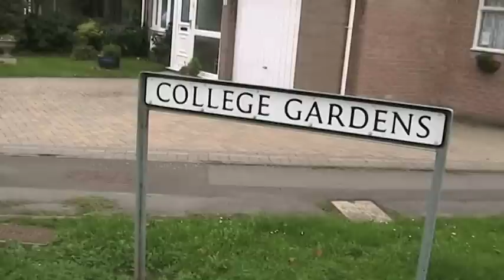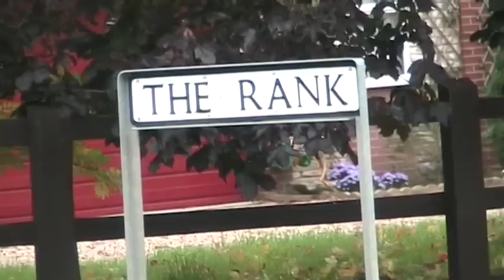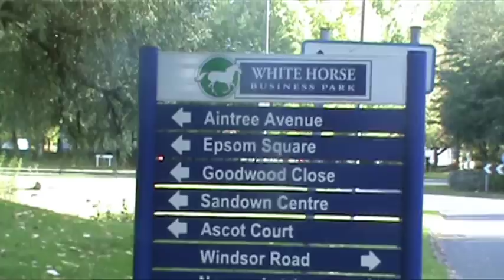Documentary Graham Lanfear Full Version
the completed version of the documentary with brand new cuts and new footage to the cutaways